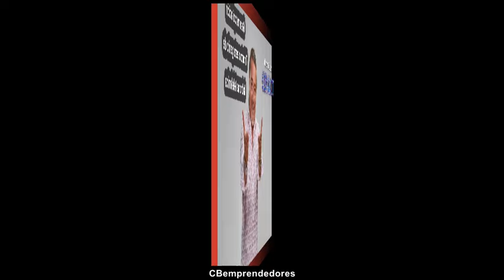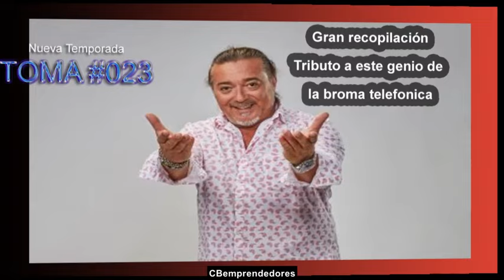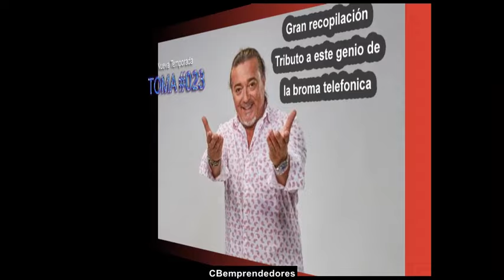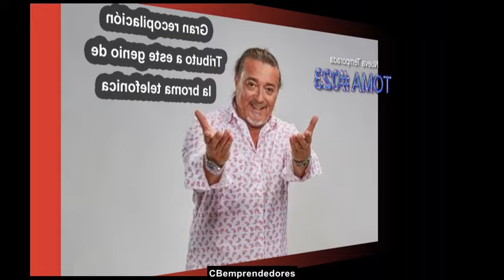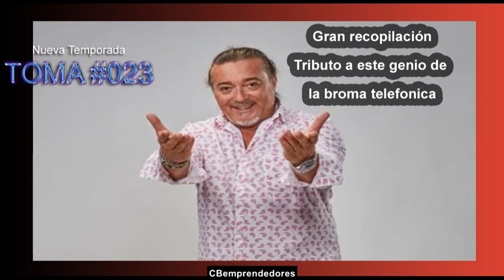#023-😂 Nuevas Bromas Isidro Montalvo